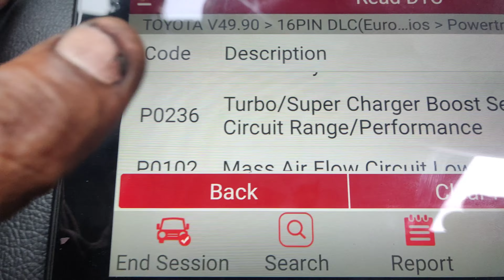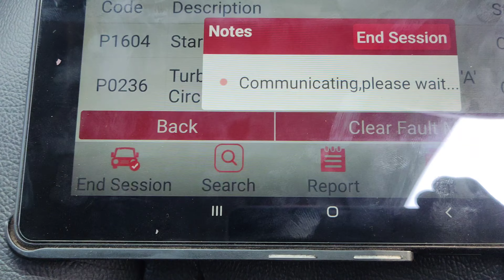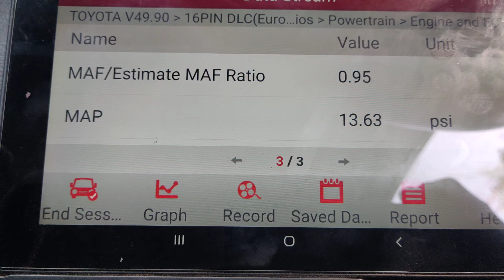Toyota ETIOS EGR cleaning work(@skilledmechanictamil )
ETIOS EGR cleaning work fault code p0235 andp0236(@skilledmechanictamil )